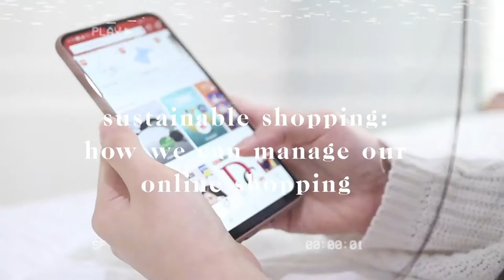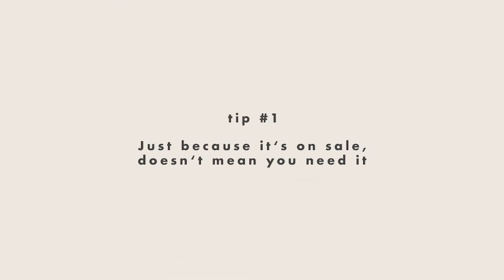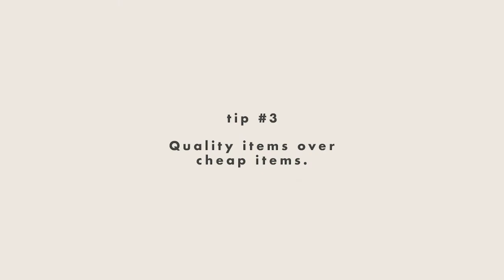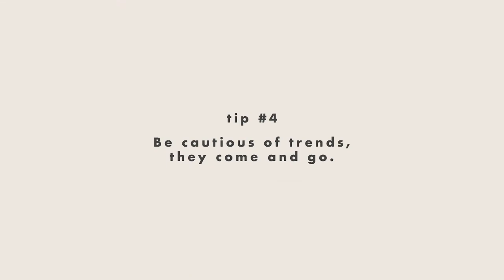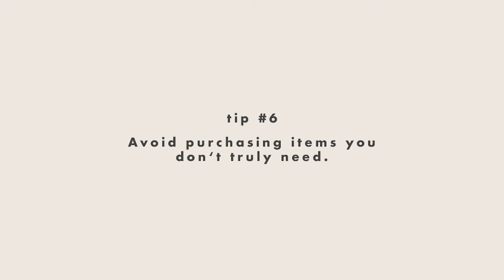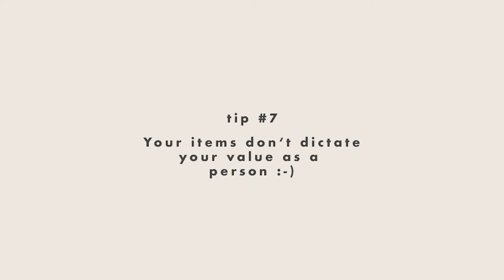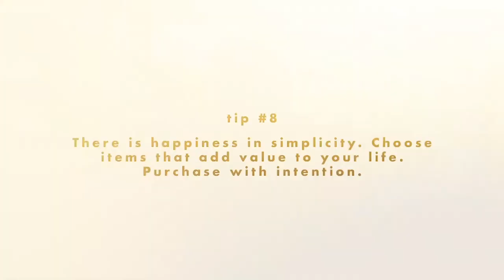Sustainable Shopping: 8 Tips On How To Manage Online Spending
The rise of e-commerce has made millions of items readily accessible with just a few taps away. Now more than ever over-consumption has never been more easy.

Hey all I'm back with another video! Sharing my experience on how I manage my online spending in line with my mission to be more sustainable. In this video, I touch on topics of minimalism, being intentional, and being sustainable when it comes to shopping :)

Would love to hear your own experience when it comes to intentional shopping.

Hey everyone! It's March :) I create content on sustainable fashion and conscious beauty. With intentional living, I believe that we are able to better ourselves, others, and our planet.